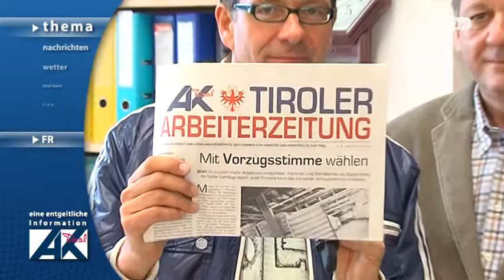tirol tv Thema 22.03.2013: AK Frühstück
tirol tv Thema 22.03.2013: Henrik Eder im Gespräch mit AK Präsident Erwin Zangerl (c) 2013